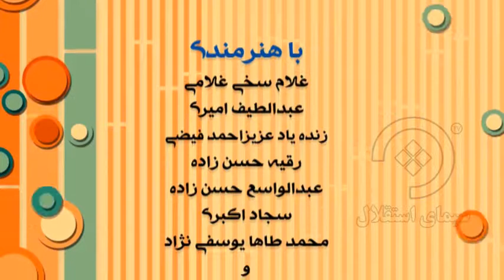برنامه طنزی بونه مه نشه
برنامه طنزی بونه مه نشه کاری از بخش اجتماعی،هنری شبکه تلویزیونی استقلال با کارگردانی  عبدالبصیر  یوسفی نژاد،،،،،،،،،،،، برنامه بونه مه نشه را میتوانید پنجشنبه شب ها ساعت 19:30 و تکرار آن را روز بعد ساعت 9:00 از دریچه استقلال بیننده باشید.